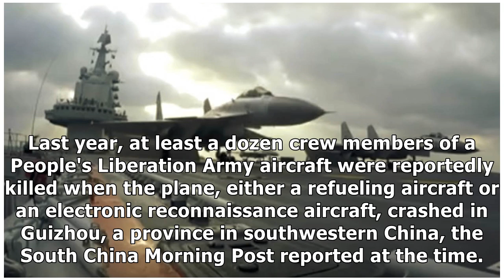A Chinese navy fighter jet crashed on an island in the South China Sea, killing both pilots